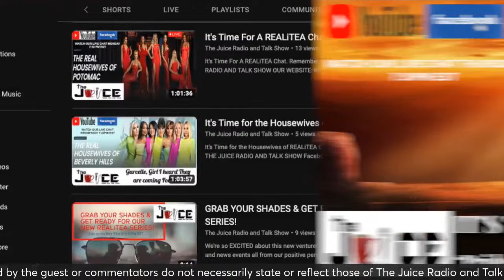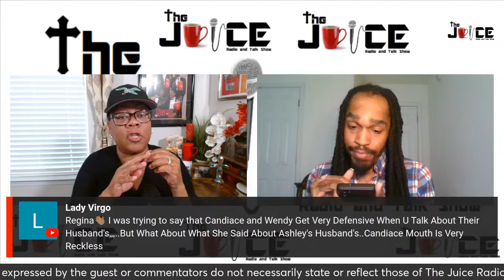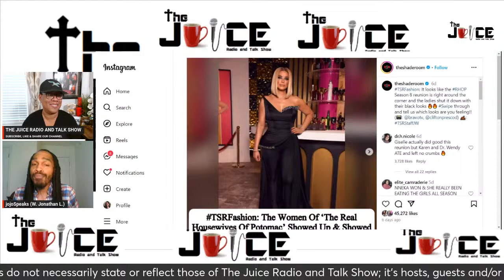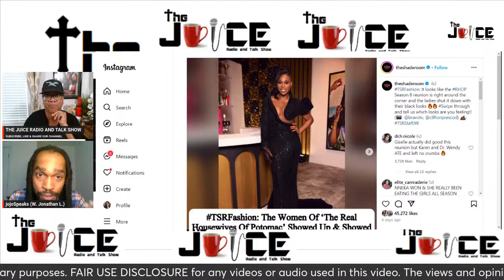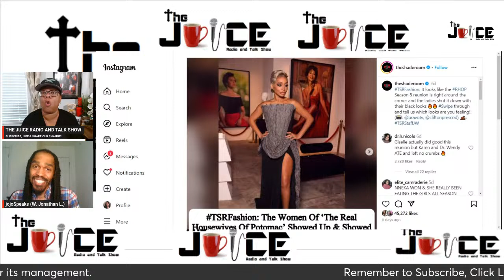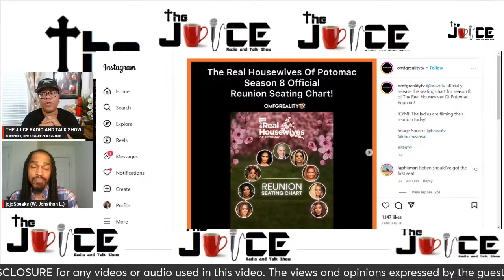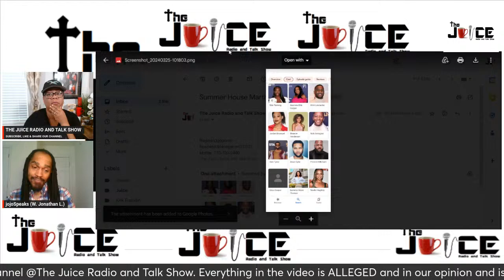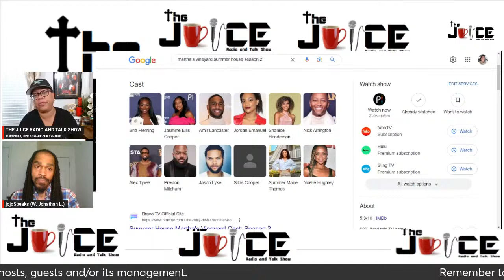Married to Medicine Reunion, Real Housewives of Potomac, Summer House Martha's Vineyard Review"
In this Reality TV Roundup, we dive into the drama-packed Married to Medicine reunion, the latest gossip from the Real Housewives of Potomac, and the scandalous antics happening on Summer House Martha's Vineyard. Join us as we break down all the juicy details and give you our honest review of the latest episodes. Whether you're a die-hard fan or just looking for some entertainment, this video is sure to keep you hooked from start to finish. Don't miss out on all the tea and drama - hit play now!

Hey everyone, welcome back to our Reality TV Roundup! Today, we're diving into all the drama and gossip from the Married to Medicine reunion, Real Housewives of Potomac, and Summer House Martha's Vineyard. Let's get started!

First up, the Married to Medicine reunion had us on the edge of our seats with all the heated confrontations and shocking revelations. From friendships being tested to alliances being formed, this reunion did not disappoint. Who do you think brought the most drama?

Next, the Real Housewives of Potomac continued to deliver the drama as the ladies navigated through friendships, feuds, and everything in between. With new alliances being formed and old rivalries resurfacing, this season is shaping up to be one for the books. Which housewife do you think stole the show this time?

And last but not least, Summer House Martha's Vineyard gave us a glimpse into the luxurious and drama-filled lives of the housemates as they spent their summer in the picturesque Martha's Vineyard. From romantic entanglements to epic parties, this season had it all. Which moment from the show stood out to you the most?

*** Do you have a story you would like us to cover?

Join StreamYard and Start Your Social Media Production Shows Today.  Tell Them The Juice Radio and Talk Show Referred You. Want to create live streams like this?